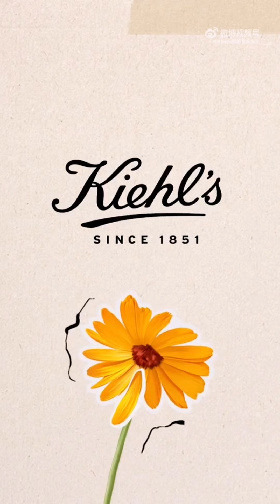【莎头】王楚钦 科颜氏品牌 WANG CHUQIN in Kiehl's commercial calendula 肌肤凉茶金盏花水 13.7.2023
[Q&A] Wang chuqin in Kiehls 😎
Kiehls 科颜氏品牌挚友-王楚钦

Video 视频📸

乐观且身经百战的乒乓男孩也有脸红紧张时刻？他保持良好状态的秘诀是？看王楚钦的一心二用“花”式答题，更有他的护肤三步曲独家放送，精简护肤，舒缓油痘泛红，金盏花家族有一套。肌肤凉茶金盏花水# ​​

每天长时间的乒乓训练，让肌肤出油、泛红增加😔，是什么让王楚钦化解危“肌”，一秒重展笑颜🥳？肌肤凉茶金盏花水#，实力控油，舒缓泛红，让肌肤时刻清爽在线。

"Can even an optimistic and battle-tested table tennis boy blush and feel nervous? What's his secret to maintaining a good state? Watch Wang Chuqin's "one heart, two uses" fancy answering style, and there's also an exclusive broadcast of his three-step skincare routine, streamlined skincare, soothing oiliness and redness, with a set from the Kiehl's Calendula family. # Calendula Herbal-Extract Toner#

Long hours of table tennis training every day make the skin oily and prone to redness. What helps Wang Chuqin resolve this "skin crisis" and regain his smile in a second? calendulaherbalextractoner , with its powerful oil control and soothing properties, keeps the skin refreshingly cool at all times."

咱们头哥拍护肤品广告啦💕❤️🥰
First time, our Lion heart Wang chuqin attends facial commercial activity 😆

Video cr weibo @Kiehls家的骨头先生

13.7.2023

王楚钦x孙颖莎
WANG CHUQIN x SUN YINGSHA